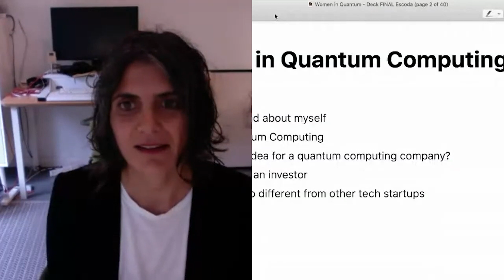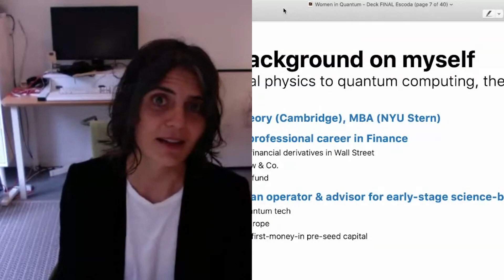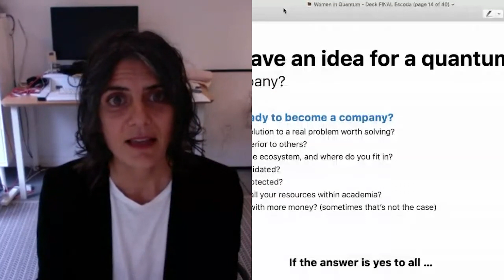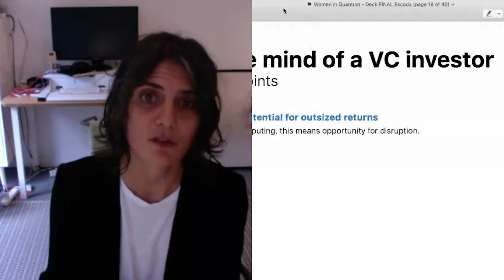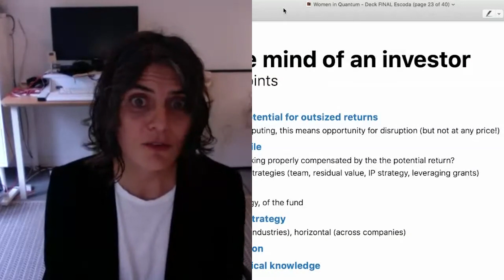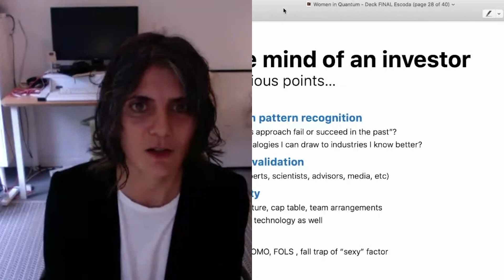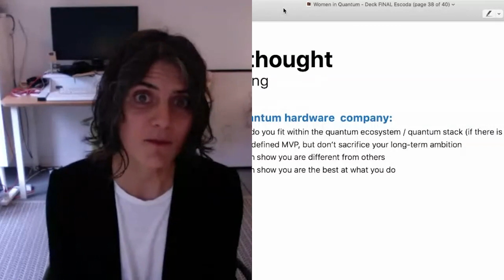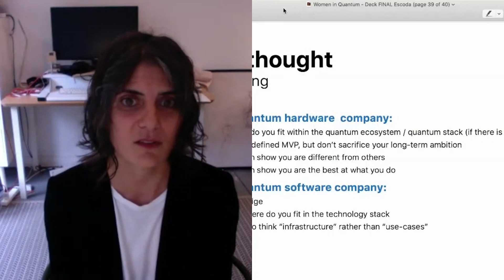Cristina Escoda: Investing in Quantum Computing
Dr. Cristina Escoda (President &amp; COO, ORCA Computing) has more than 10 years of experience as an investor and operator for early-stage deep tech companies. Cristina started her career as a derivative structurer for HSBC in NYC, and she later joined the hedge fund D.E. Shaw &amp; Co, where she worked in quant algorithm development, macro trading, and business development. Cristina has also held positions as Chief Data Scientist for Revon (a digital health startup recently acquired by Zyus) and CEO for Polymaze (a venture funded by Univision). Cristina holds a PhD in Theoretical Physics from the University of Cambridge, and an MBA from NYU Stern. She is also a founding partner at Tachyon Ventures, an early-stage life sciences fund.